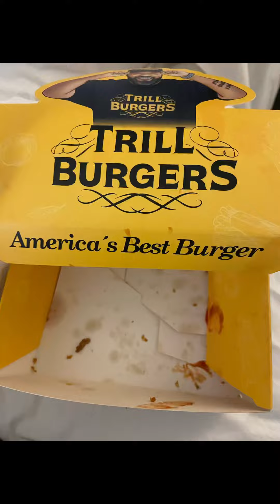ErryWerr Wit Derrt